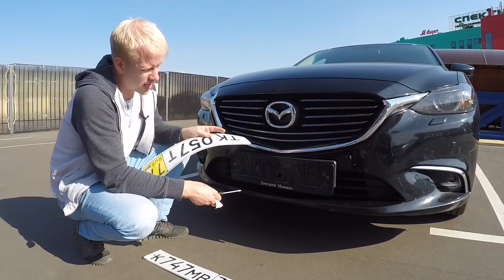КАМРИ 3.5 СУКА Я ИДУ ЗА ТОБОЙ! ПРОДАЛ МАЗДУ 6, НО ДНЕВНИК АВТО ПРОДОЛЖИТСЯ!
Друзья! Очень тяжело расставаться с машиной, которую купил новой и практически каждый день на протяжение 3,5 лет на ней ездишь! НО это не конец, я продолжу вести дневник и буду дальше рассказывать что происходит с машиной так как буду ездить к новому владельцу! Поэтому что с ней станет на 150К - 170К и далее вы узнаете первыми! Ну а впереди меня ждут поиски Тойоты для серии роликов с ГБО! Вы должны понимать, что будут параллельно выходить обзоры, истории с разводами, ну все что мы делаем) Поэтому если вы не подписаны, то самое время это сделать сейчас ведь всё самое интересное впереди!